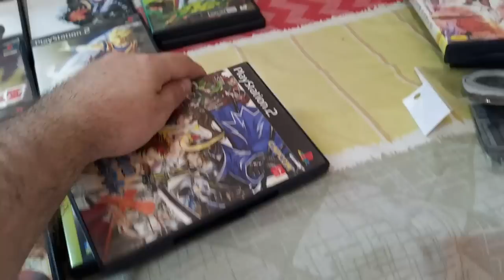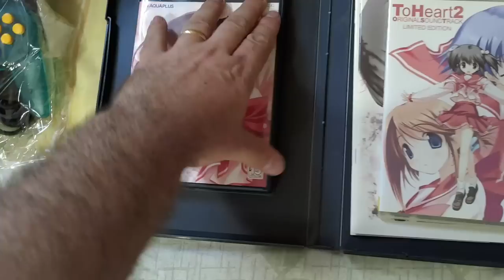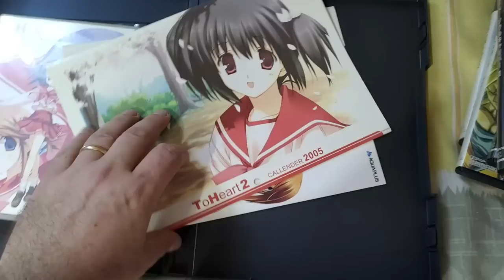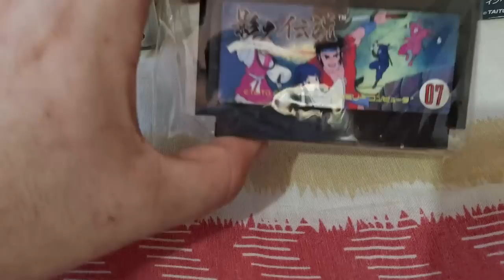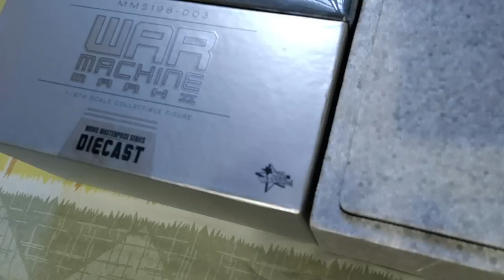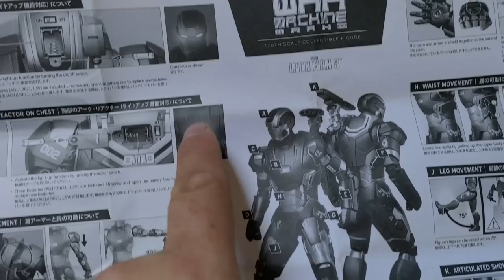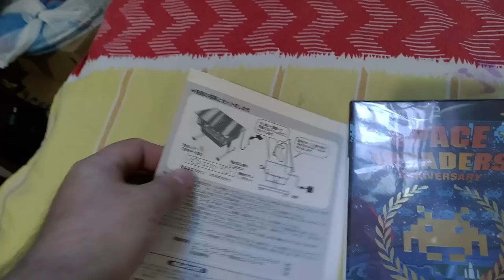Caixa de games do Japão parte 1/2